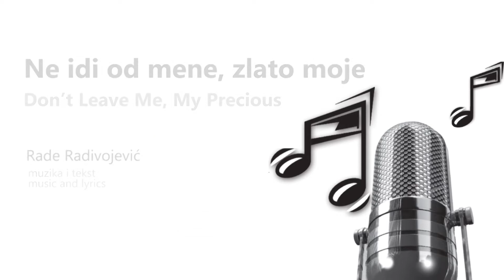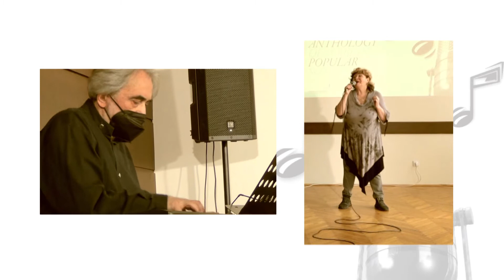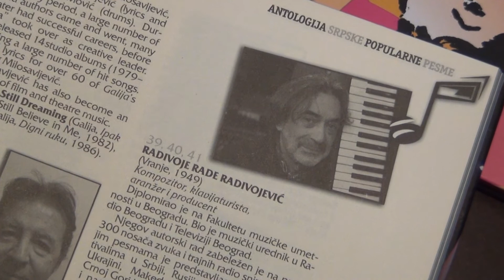Ne idi od mene - Nada Pavlović (muz/tekst R.Radivojević)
Удружење композитора Србије објавило је три тома Антологије српске популарне песме са поднасловима Време шлагера (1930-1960), Време фестивала (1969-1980) и Време попа и рока (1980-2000).

То је прво издање те врсте у историји српске популарне музике у коме је већина композиција први пут забележена у виду партитуре. Реч је о најлепшим песмама 89 аутора међу којима су Сергеј Страхов, Aлександар Кораћ, Мирко Шоуц, Дарко Краљић, Жарко Петровић, Корнелије Ковач, Богољуб Сребрић, Момчило Бајагић Бајага, Влада Дивљан, Бора Ђорђевић, Сања Илић, Раде Радивојевић, Неша Галија, и радови група Партибрејкерс, Зана, Кербер, Екатарина Велика...

Три тома Антологије садрже 140 композиција уз пратећи уводни текст који осветљава време, окружење и развој популарног жанра уз биографије аутора.

Оно је оставштина за будућност са свим обележјима капиталног издања.

Промоција издања одржана је у Концертној сали Удружења композитора Србије, фебруара 2021. године.

Извођачи: Нада Павловић, Жарко Данчуо, Милица Спасојевић, Алекса Вучковић
Пратећи оркестар: Раде Радивојевић - клавир, Владан Вучковић Паја - гитара, Дуда Безуха - гитара, Бранко Марковић - бас

Перица Калуђеровић - тонски сниматељ и музички продуцент